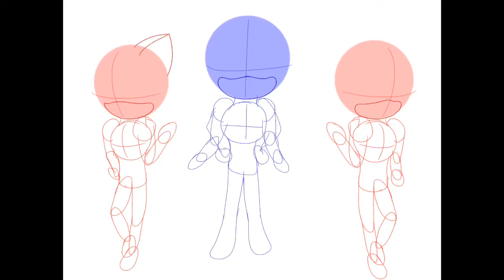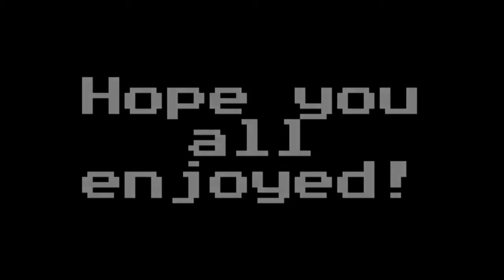Ocean Flame and Alexis's fusion, Seashell Speedpaint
Song is hot for me by aka
Characters and art by me